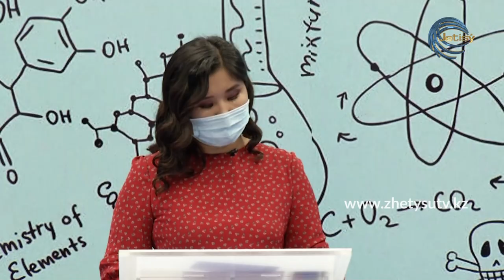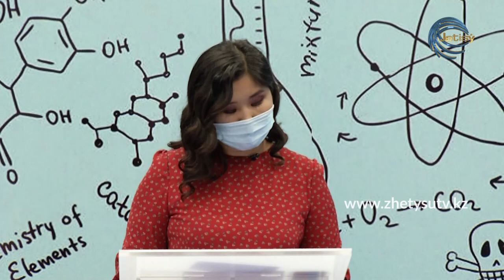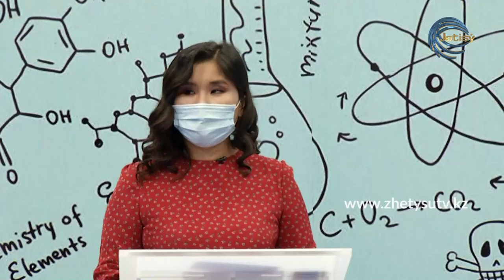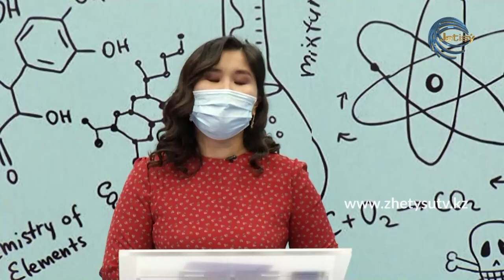ДӘРІГЕР КЕҢЕСІ - ИНФЕКЦИОНИСТ ДӘРІГЕР АЛМА ӘБДІКЕРІМҚЫЗЫНАН КЕҢЕС